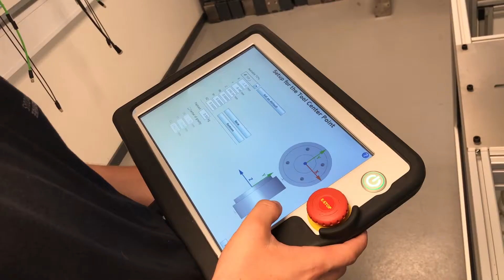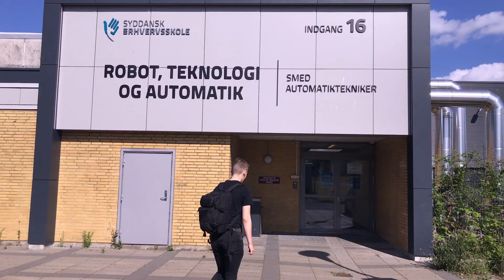Automatiktekniker på Syddansk Erhvervsskole: Mød Simon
Simon uddanner sig til automatiktekniker på Syddansk Erhvervsskole i Odense, og har samtidig læreplads ved Blue Ocean Robotics. Mød ham i denne video, hvor han fortæller om faget og hvorfor han valgte uddannelsen.